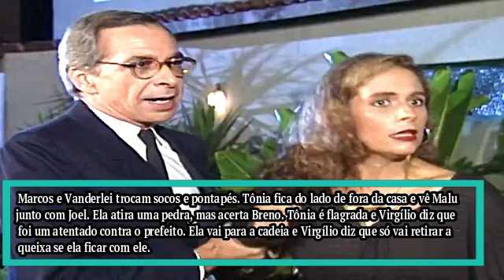MULHERES DE AREIA Capítulo de hoje quarta 06/09 Resumo da Novela Mulheres de Areia hoje ao vivo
MULHERES DE AREIA Capítulo de hoje quarta 06/09 -   Marcos e Vanderlei trocam socos e pontapés. Tônia fica do lado de fora da casa e vê Malu junto com Joel. Ela atira uma pedra, mas acerta Breno. Tônia é flagrada e Virgílio diz que foi um atentado contra o prefeito.